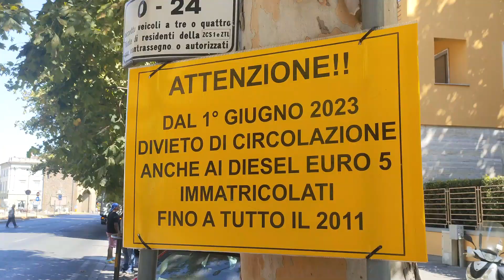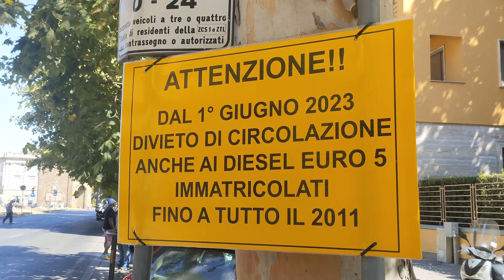Firenze, nuovo stop per i veicoli diesel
La seconda fase blocca la circolazione dei mezzi immatricolati fino al 2014
Dal 1° settembre scatta a Firenze una nuova fase del blocco dei veicoli diesel: stavolta tocca ai mezzi Euro 5 immatricolati dal 2009 al 2014. Il divieto interesserà i viali di circonvallazione dalla Fortezza a viale Giovine Italia, fino all'incrocio con via Ghibellina e, nella direzione opposta, da viale Amendola, dall'incrocio con via Fra’ Giovanni Angelico fino a piazza della Libertà. Contemporaneamente vengono prorogati fino a fine ottobre 2023 i bandi per gli incentivi rivolti alla sostituzione del parco auto. L'Amministrazione Comunale ha anche annunciato che, a seguito del nulla osta positivo del Ministero dell’Ambiente e della Regione, è prevista in autunno l’attivazione di nuovi bandi, che consentiranno di erogare incentivi per l’acquisto di mezzi meno inquinanti usati e nuovi, compresi Euro 6 benzina e diesel.
I provvedimenti degli ultimi mesi hanno portato ad un calo dei livelli di concentrazione del biossido di azoto in città, ma per raggiungere gli obiettivi del protocollo tra Comune e Regione è stato necessario estendere i divieti.
La lotta all'inquinamento procede con l'avvicinamento dell'entrata in vigore dello Scudo Verde a partire da inizio 2024. A settembre ci sarà un incontro tra tutti i comuni dell'area metropolitana fiorentina per condividere la disciplina relativa allo scudo. L'assessore alla mobilità Stefano Giorgetti ha smentito l'ipotesi di immissione di un ticket, spiegando che si tratta di un elemento inserito nel Pums ma del quale non è ad oggi prevista l’applicazione per i prossimi anni. Questa possibilità potrà essere presa in esame, insieme ai sindaci, solo dopo il 2026 con il completamento delle linee tramviarie. Nel 2024 sono previsti solo il monitoraggio e l’applicazione dei divieti di circolazione vigenti ai veicoli più inquinanti.
Nicola Giannattasio